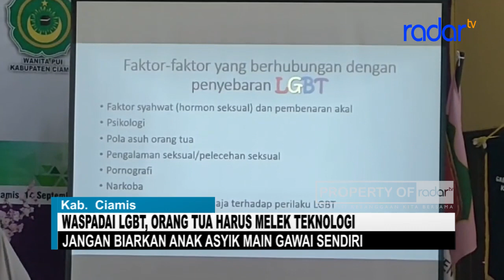WASPADAI LGBT, ORANG TUA HARUS MELEK TEKNOLOGI